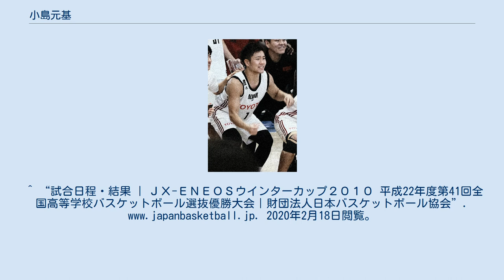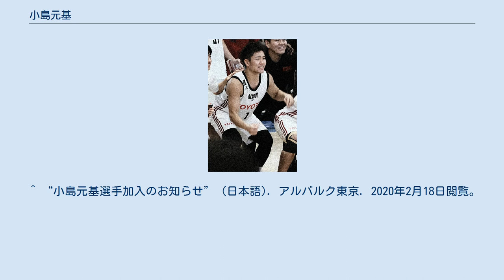小島元基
小島 元基（こじま げんき、男性、1994年2月19日 - ）は、茨城県出身のバスケットボール選手である。
アルバルク東京所属。
つくば秀英高校卒業。
東海大学卒業。
 つくば秀英高校に所属。
2009年には1年生でありながら出場メンバーに名を連ねて、創部初となるウィンターカップ出場を果たしている（3回戦で北陸高校に敗退）。
 2年生となった2010年にもウィンターカップ出場を果たし、3回戦では前年敗北した北陸高校と再び相まみえたが敗退している。
 高校卒業後に東海大学に進学した。
特に4年生となった2015年は、チームだけではなく自身にとっても大きく飛躍した年となっている。
 関東大学選手権で優勝を勝ち取り、自身も優秀選手に選出されている。
また、第19回日本男子学生選抜大会の関東選抜メンバーに選出され、敢闘賞を受賞している。
第91回関東大学リーグでもチームを優勝まで導いている。
 第67回全日本大学バスケットボール選手権大会では決勝戦で筑波大に敗れ準優勝。
試合には負けたものの、両チームトップの23点を記録し、凄まじい追い上げを見せるチームを牽引し、近年稀に見る接戦を作り上げる原動力となった。
 2016年2月にアーリーエントリー制度により京都ハンナリーズと契約し、プロバスケットボール選手として活動を始めた。
2016年6月に同チームと契約延長することで合意し、2017年まで京都ハンナリーズに所属することが決まった。
 2017年6月にアルバルク東京と選手契約に合意し、正式に移籍することが決定した。
移籍初年度である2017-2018シーズンにはチームはプレーオフに進出し、2018年5月26日に行われたファイナルにおいて千葉ジェッツふなばしを下し、チームだけではなく自身も初となるBリーグ優勝の栄冠に輝いた。
 Bリーグ初となる連覇を掛けた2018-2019シーズンもアルバルク東京に引き続き在籍しプレーオフに進出、ファイナルでは前年と同じく千葉ジェッツふなばしと優勝を争うこととなった。
2019年5月11日に行われたファイナルで67-71でチームは勝利し、Bリーグ初となる2連覇の栄光を勝ち取った。
またこのプレーオフでは、クォーターファイナルで中地区優勝チームである新潟アルビレックスを、セミファイナルでは西地区優勝チームである琉球ゴールデンキングスを破っており、前述のファイナルも含めて3地区のレギュラーシーズン優勝チームに勝利するという快挙も成し遂げている。
 2020年5月19日、契約延長に合意して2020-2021シーズンもアルバルク東京に所属することが決まった。
 大学時代、および2016-17シーズンより使用している背番号は、NBAのデリック・ローズ選手がシカゴ・ブルズで着用していた番号に由来する。
 京都ハンナリーズにアーリーエントリーで所属した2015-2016シーズンは、岡田優選手が1番を着用していたため9番を着用していたが、岡田が移籍したことで背番号が空いたため変更している。
 ^ a b “小島元基” (日本語). アルバルク東京. 2020年2月18日閲覧。
^ “試合日程・結果 | ＪＸ-ＥＮＥＯＳウインターカップ２０１０ 平成22年度第41回全国高等学校バスケットボール選抜優勝大会｜財団法人日本バスケットボール協会”. 2020年2月18日閲覧。
 ^ “インフォメーション / 京都ハンナリーズ OFFICIAL WEB SITE | bjリーグ”. hannaryz.net. 2020年2月18日閲覧。
 ^ “小島元基選手 契約基本合意（継続）のお知らせ” (日本語). 京都ハンナリーズ. 2020年2月18日閲覧。
 ^ “小島元基選手加入のお知らせ” (日本語). アルバルク東京. 2020年2月18日閲覧。
 ^ “B.LEAGUE 2020-21シーズン 選手契約継続のご報告” (日本語). アルバルク東京. 2020年5月19日閲覧。